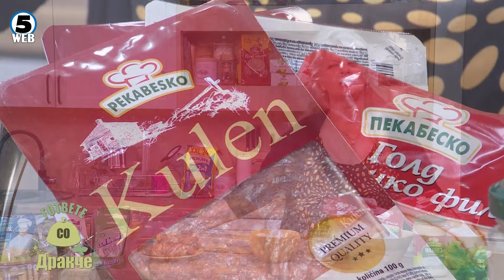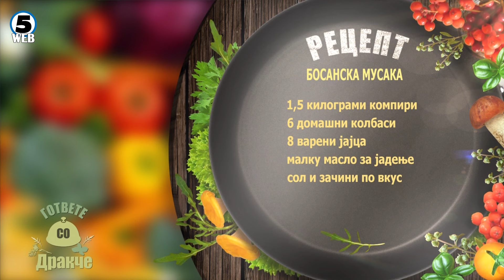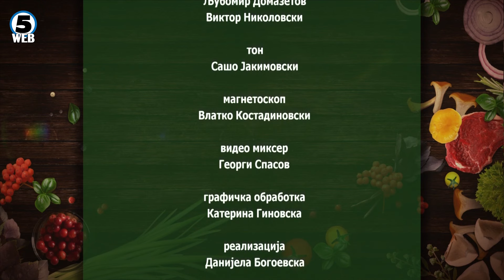„Гответе со Дракче“ - 18.06.2024